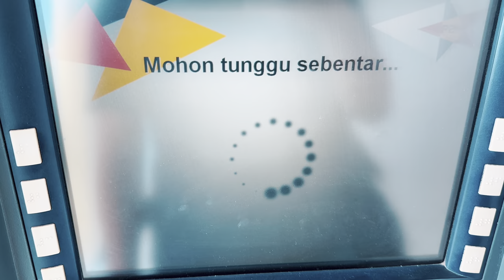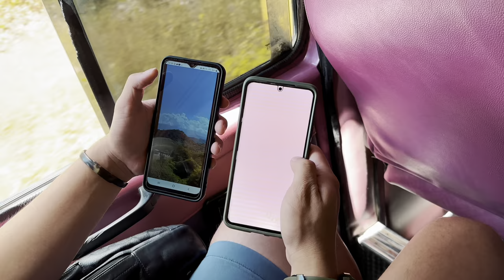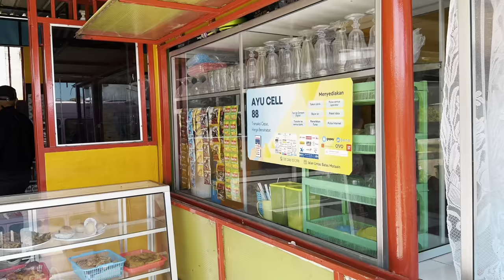KABUR KE OECUSSE (PART 1) - Melewati Dua Garis Perbatasan Indonesia dan Timor-Leste? Kok Bisa?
Video ini adalah video footage yang sempat gue record pas lagi memanfaatkan long weekend buat jalan-jalan ke Oecusse, Timor-Leste. Gue ngelewatin dua garis batas negara karena emang Oecusse merupakan distrik yang terpisah dari daratan utama Timor-Leste. Kawasan nyempil ini ternyata indah banget!